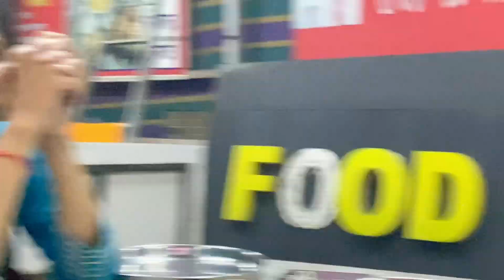FINALLYYYY THE DAYS WE ALL WERE WAITING FOR 🥹♥️🕺🏻 ~ NAVRATRI DAY 1 & 2 | ROTARY THANGANAT